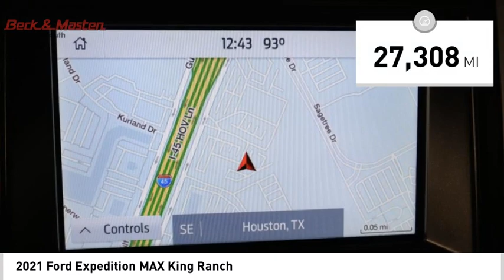2021 Ford Expedition MAX MEA70068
2021 Ford Expedition MAX King Ranch

Don't miss this 2021 Ford Expedition MAX. It's equipped with great features. You'll want to take this vehicle home. Make a great choice today.